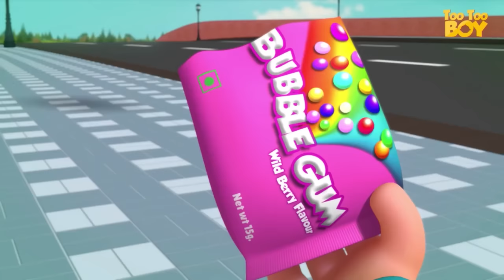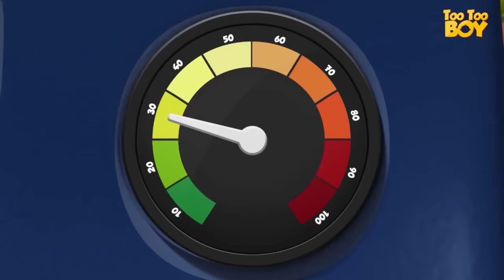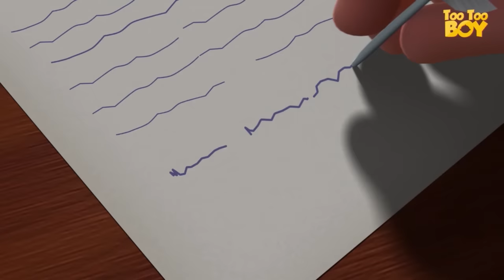Bubble Bath Episode | TooToo Boy | Cartoon Animation For Children | Videogyan Kids Shows